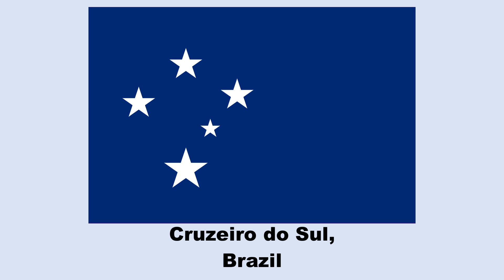Flags Depicting the Southern Cross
The Southern Cross or Crux, a constellation visible in the Southern Hemisphere, is depicted on flags of various countries and sub-national entities. The Southern Cross is visible mostly in the southern hemisphere and it therefore symbolises the southern location of its users.

The term Southern Cross can also refer to the blue saltire as used in various flags of the Confederate States of America in the American Civil War.